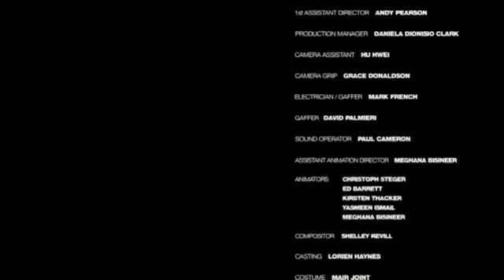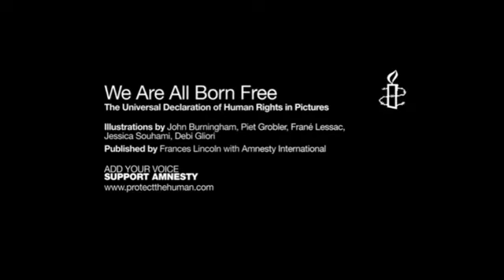Vsi se rodimo svobodni - Splošna deklaracija človekovih pravic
Kaj je Splošna deklaracija človekovih pravic? Kaj so človekove pravice? Več tudi v slikanici Vsi se rodimo svobodni